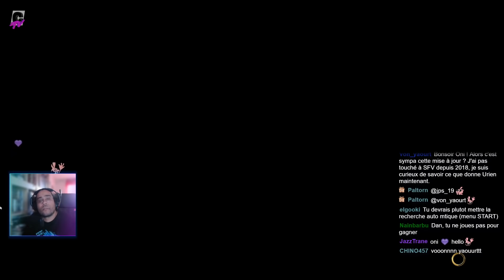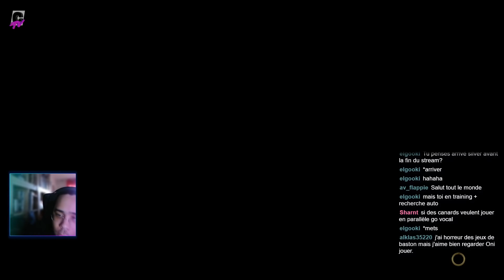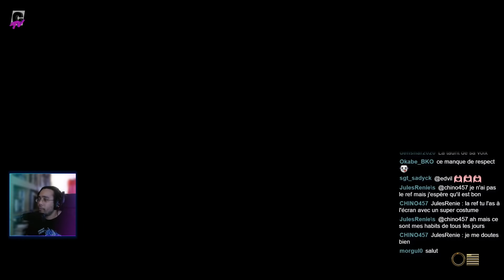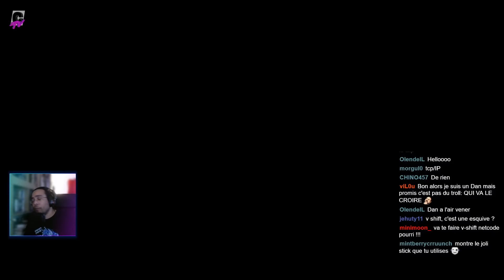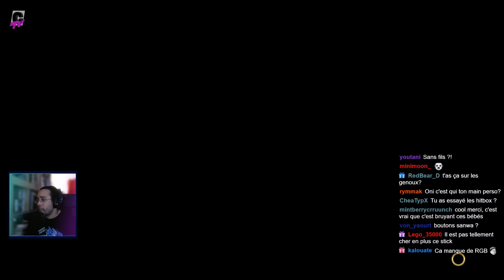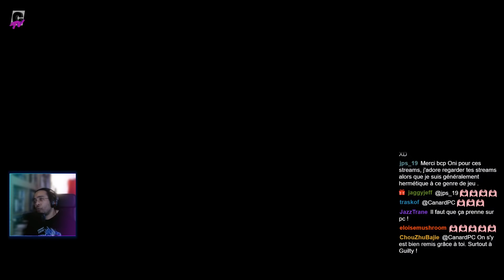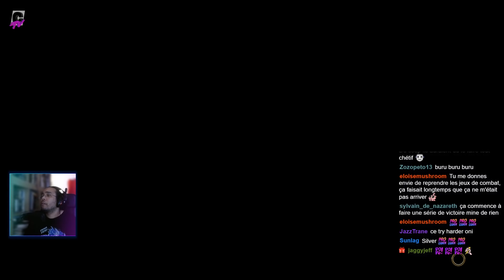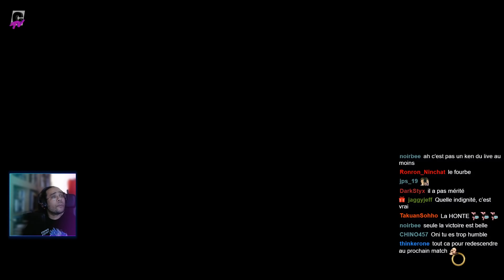LET'S FIGHT| Street Fighter V avec Oni | #2